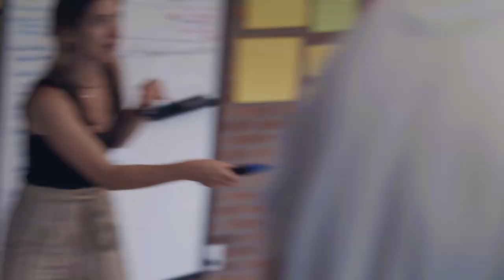Dataiku Party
Join us for a Dataiku party! The team enjoys a well-deserved break.